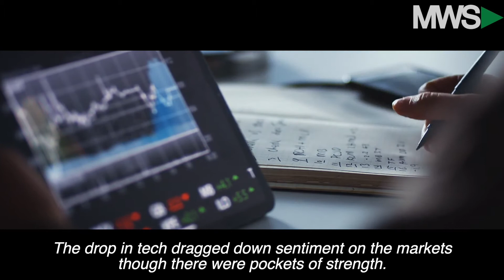Wall Street Wake Up Call | September 28th, 2021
Stocks are taking a dip this Tuesday morning as investors remain focused on any updates from Washington DC regarding the debt ceiling and government funding.  Also, treasury yields rise, tech takes a hit and James praises the Manning brothers.